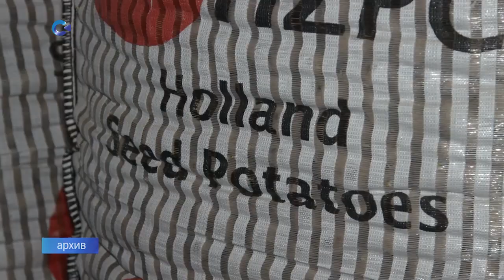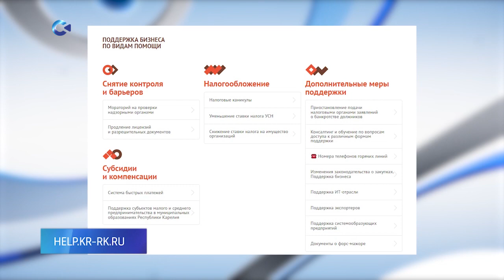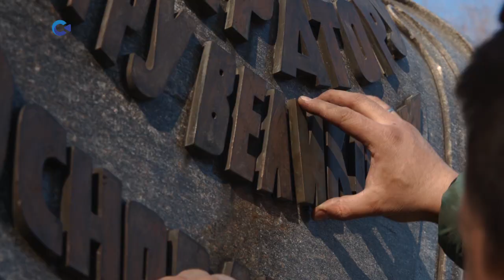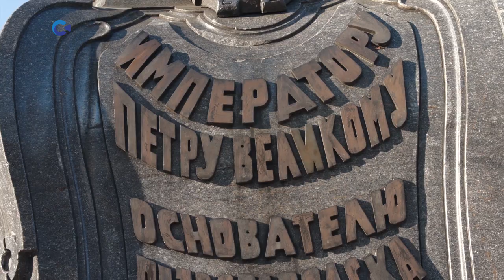Новости Карелии с Алексеем Неживёнком | 22.03.2022